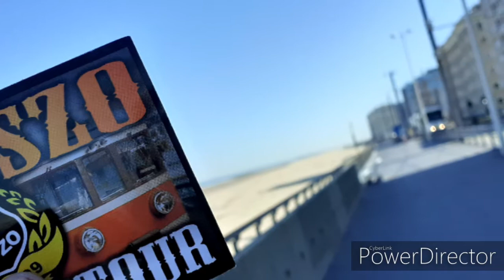Z Grubym po Europie! Czyli Nie Spać! Zwiedzać! Zapie*dalać!